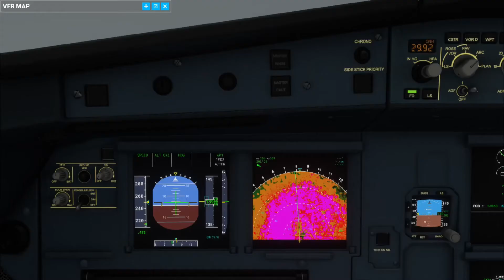FS2020 飛進梅莎颱風眼